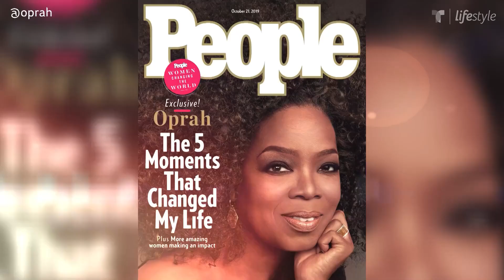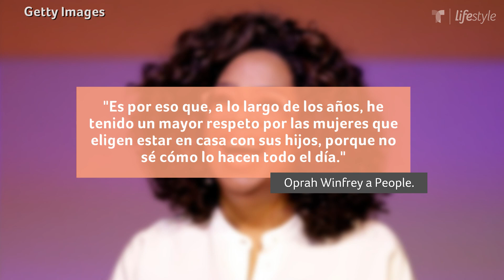¿Por qué Oprah Winfrey no se casó ni tuvo hijos? | Familia | Telemundo Lifestyle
Video oficial de Telemundo Lifestyle. La presentadora de televisión Oprah Winfrey estuvo comprometida y dispuesta a tener hijos en una ocasión, pero eso no sucedió, ¿cuáles fueron sus razones?.